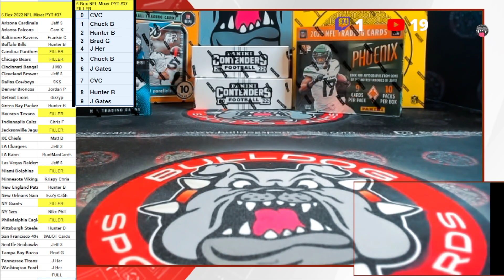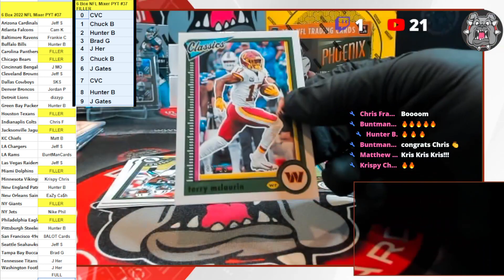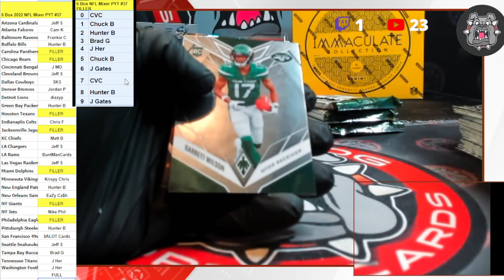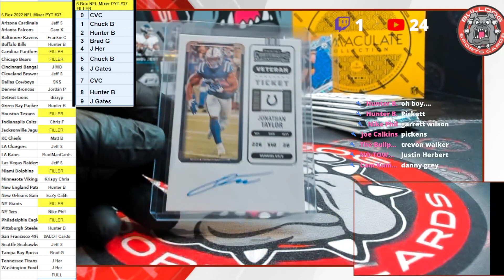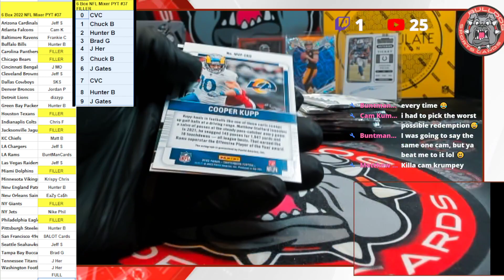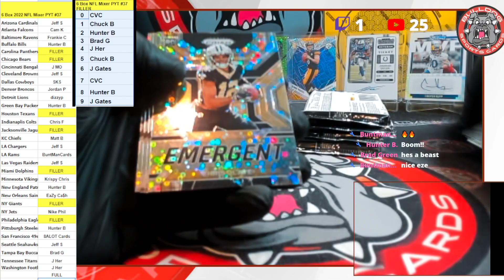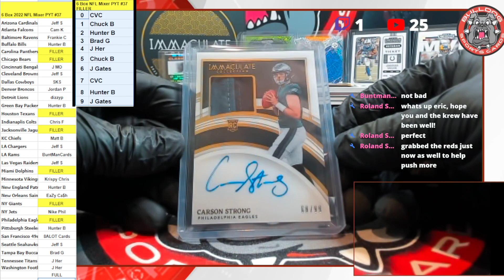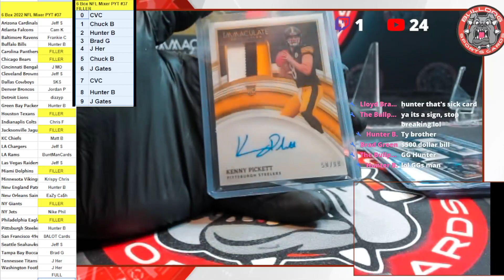6 Box 2022 NFL Mixer PYT #37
6 Box 2022 NFL Mixer PYT #37